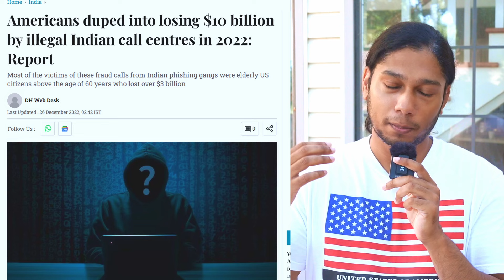Americans are scammed by Indians - தமிழ் (more often than you think)